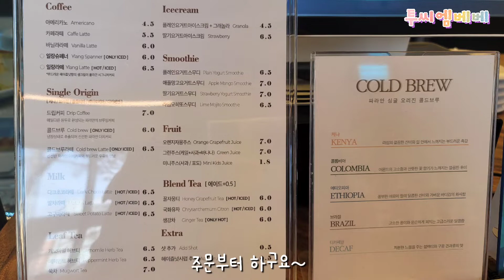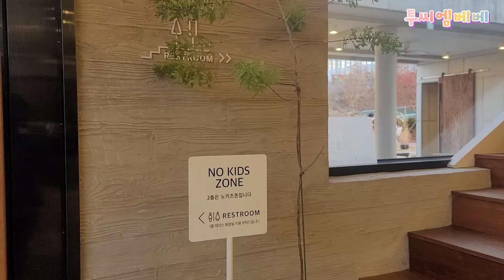아기랑 가기좋은 울산카페 파라안 | 울산대형카페 | 울산 구영리 카페추천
오랜만에 올립니다 3월되고 좀 바빴어요ㅠㅠ
아기랑 가기좋은 카페, 파라안 추천해요!